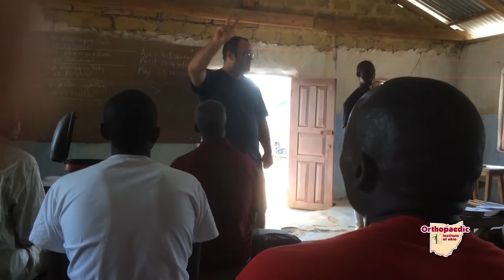Tom and Andrea Ahl visit Liberia, Africa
Tom and Andrea Ahl discuss their recent trip to Liberia, Africa- visiting their family who serve as missionaries in that region, as well as visiting various ministries that are impacting those who need to hear the life changing message of Hope.